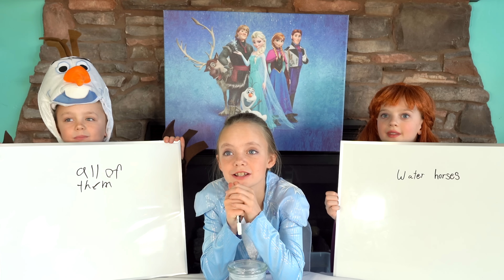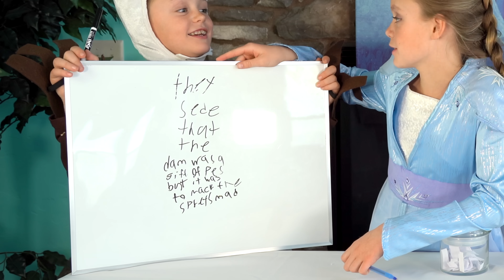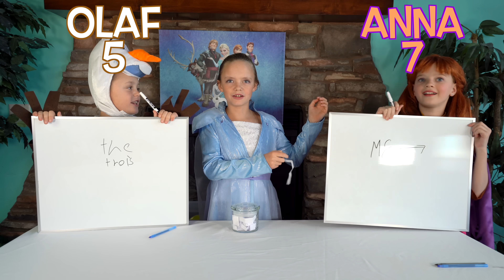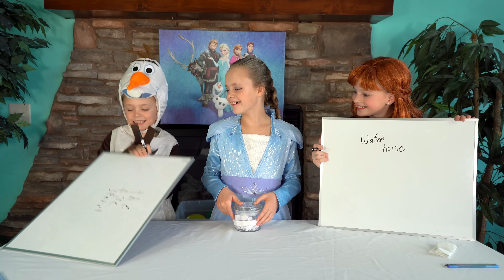Frozen 2, Who Knows Elsa Better? (Part 2) Anna Vs Olaf!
Frozen 2, Who Knows Elsa Better Part 2! Anna vs Olaf!  The Fun Squad become the characters of Frozen 2 - Elsa, Anna, Olaf and even Hans show up!  Watch as Anna and Olaf play a fun game where they try to decide who knows Elsa better.  Elsa reads a question to Olaf and Anna and they have to guess what they think Elsa will say.  Who will win in this fun game?   Will Olaf know Elsa better?  Or will Anna know her sister Elsa better?
What is your favorite Frozen movie?  Is it Frozen?  Or is it Frozen 2?  Have you seen the new Frozen movie yet?
Elsa is such an amazing character and so is Anna, the kids loved playing these amazing characters.
In honor of the amazing new "Frozen 2" movie now out, we thought it would be fun to do some fun Frozen videos for everyone.
Elsa is played by Jazzy Skye and she did amazing!  Olaf is played by our amazing Kade Skye!  Anna is played by the amazing Chloe!
Jack Skye isn't in this video, but he normally plays our Kristoff.  Did you see all of the kids in our other Frozen 2 movie video we made?  Did you see our cute little Kalia as our younger Anna in our video where she sang the song, "Do You Want To Build a Snowman?" Or did you see Jazzy where she has played Elsa and sang the song, "Let It Go" or another video we did where she sang, "Into the Unknown"? She did amazing and guess what Fun Squad!  If you can keep the secret, but Jazzy is recording another fun and amazing Frozen 2 song right now!  Did you see the song in the Frozen 2 video called, "Show Yourself"?  Well, you might be seeing her in a new video soon where she will be singing that song also!
The Fun Squad kids at Kids Fun TV have had so much fun watching the new Frozen 2 movie and we watched the new Frozen 2 movie right when it came out in theaters.
Elsa and Anna are such great sisters, and Jazzy and Kalia are such great sisters in real life also (and cute kids also).  Kade and Jazzy had so much fun playing Olaf and Elsa in this Frozen video.
Elsa and Anna are going to be huge stars in the new Frozen 2 movie!  All of the Frozen characters are in the Frozen movie and also in the Frozen 2 movie.  We have a few surprises on Kids Fun TV with a few more awesome Frozen and Frozen 2 videos coming soon!
Go check out the new Frozen 2 movie!